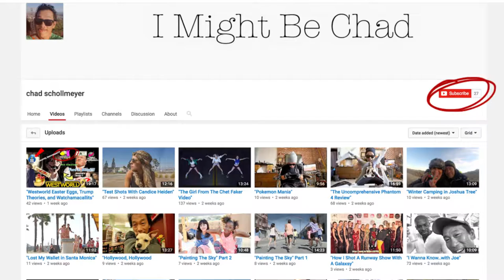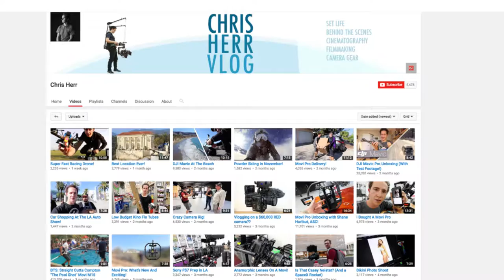"Straight out of Compton" MOVI operator Chris Herr visits the studio.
Amazing day trying out the new Boosted Board and meeting some incredible filmmakers at the studio.
Huge thanks to Chris Herr
and Leo Jarimillo